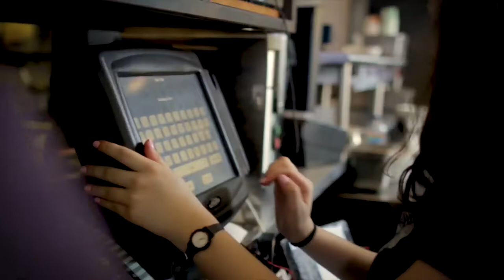Dish Society working with Captiv Creative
Captiv has helped Dish Society with all training from front of house to back house.